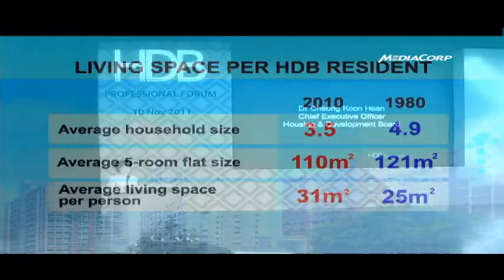Smaller flats do not mean lower quality of living: HDB CEO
Public flats in Singapore may be getting smaller but this has not lowered quality of living, says Housing and Development Board's (HDB) CEO, Dr Cheong Koon Hean. First published Nov 10 2011.